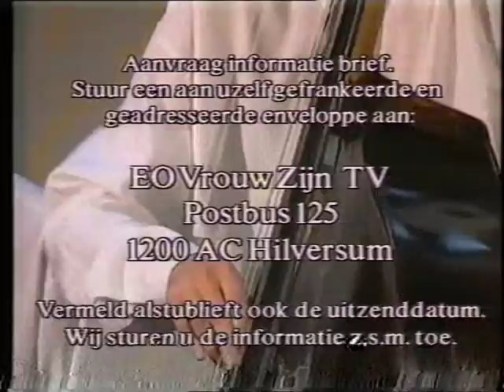Cantiga de Amigo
during the early 1990'ies Fapy had a little tv gig. Playing some music doing the TV show 'Vrouw Zijn'.  This time Annabel da Sylva sings a fado and Fapy plays that intricate fado guitar. Simon Planting bass and Flip Krajenbrink, accompanies